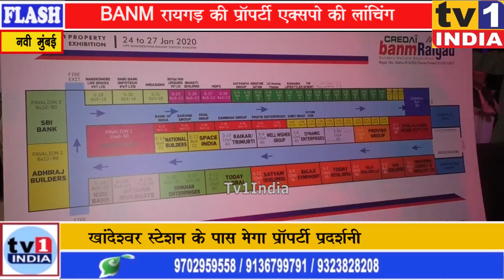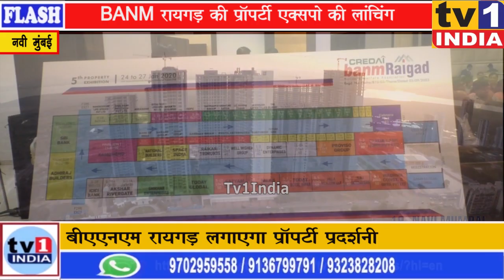BANM रायगड़ का 24 जनवरी से PROPERTY EXPO | 10 लाख में खरीदें मनचाहे मकान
घर खरीदारों को एक ही छत के नीचे सैकड़ों संपत्तियां उपलब्ध कराने नवी मुंबई बिल्डर एसोसिएशन यानी बीएएनएम रायगड़ ने 24 से 27 जनवरी तक मेगा प्रॉपर्टी एक्सपो आयोजित किया है.इसमें 100 से अधिक बिल्डर्स 10 लाख से 1 करोड़ की संपत्तियों के साथ हिस्सा ले रहे हैं. खांदेश्वर रेलवे स्टेशन के पास 4 दिन चलने वाले इस एक्सपो के प्रचार कार्यक्रम की लांचिंग करते हुए बीएएनएम के अध्यक्ष वसंत बद्रा ने बताया कि यह एक्सपो आम जनों के लिए आयोजित किया गया जो छोटे बजट में अपने आशियाने की तलाश में हैं.